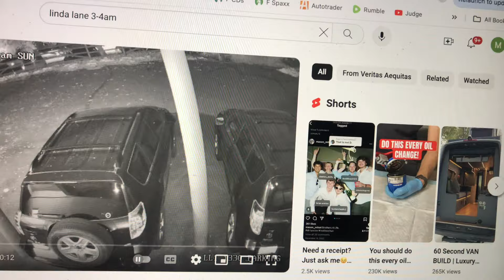Idaho 4: Wawawai Park to 1122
Idaho 4: Stargazing Timeline from SE Nevada St 2:53am to Wawawai County Park then to 1122 King Road and back to Wawawai then to 1300 Johnson Road seen on camera 5:25am.

There wasn't enough time to drop off the phone at the park then get to the 700 block of Indian Hills Road by 3:26am and King Road by 3:29.